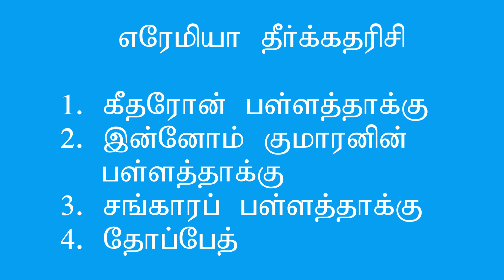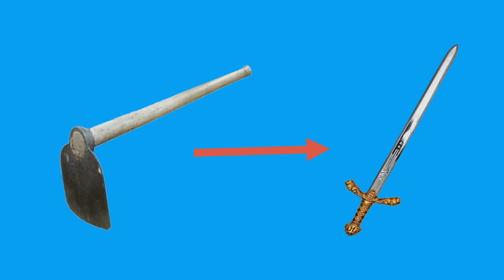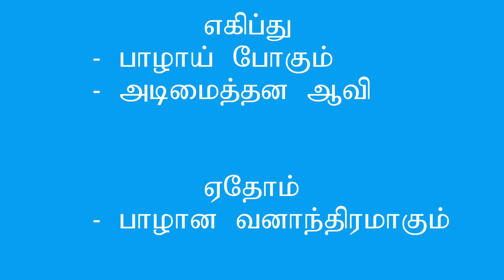Joel 3 Explained | யோவேல் 3 | Battle Of Armageddon | Tamil Bible Study | Vimal Kumar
God Judges the Nations
1 “For behold, in those days and at that time,
When I bring back the captives of Judah and Jerusalem,
2 I will also gather all nations,
And bring them down to the Valley of Jehoshaphat;
And I will enter into judgment with them there
On account of My people, My heritage Israel,
Whom they have scattered among the nations;
They have also divided up My land.
3 They have cast lots for My people,
Have given a boy as payment for a harlot,
And sold a girl for wine, that they may drink.

4 “Indeed, what have you to do with Me,
O Tyre and Sidon, and all the coasts of Philistia?
Will you retaliate against Me?
But if you retaliate against Me,
Swiftly and speedily I will return your retaliation upon your own head;
5 Because you have taken My silver and My gold,
And have carried into your temples My prized possessions.
6 Also the people of Judah and the people of Jerusalem
You have sold to the Greeks,
That you may remove them far from their borders.

7 “Behold, I will raise them
Out of the place to which you have sold them,
And will return your retaliation upon your own head.
8 I will sell your sons and your daughters
Into the hand of the people of Judah,
And they will sell them to the Sabeans,
To a people far off;
For the Lord has spoken.”

9 Proclaim this among the nations:
“Prepare for war!
Wake up the mighty men,
Let all the men of war draw near,
Let them come up.
10 Beat your plowshares into swords
And your pruning hooks into spears;
Let the weak say, ‘I am strong.’ ”
11 Assemble and come, all you nations,
And gather together all around.
Cause Your mighty ones to go down there, O Lord.

12 “Let the nations be wakened, and come up to the Valley of Jehoshaphat;
For there I will sit to judge all the surrounding nations.
13 Put in the sickle, for the harvest is ripe.
Come, go down;
For the winepress is full,
The vats overflow—
For their wickedness is great.”

14 Multitudes, multitudes in the valley of decision!
For the day of the Lord is near in the valley of decision.
15 The sun and moon will grow dark,
And the stars will diminish their brightness.
16 The Lord also will roar from Zion,
And utter His voice from Jerusalem;
The heavens and earth will shake;
But the Lord will be a shelter for His people,
And the strength of the children of Israel.

17 “So you shall know that I am the Lord your God,
Dwelling in Zion My holy mountain.
Then Jerusalem shall be holy,
And no aliens shall ever pass through her again.”

God Blesses His People
18 And it will come to pass in that day
That the mountains shall drip with new wine,
The hills shall flow with milk,
And all the brooks of Judah shall be flooded with water;
A fountain shall flow from the house of the Lord
And water the Valley of Acacias.

19 “Egypt shall be a desolation,
And Edom a desolate wilderness,
Because of violence against the people of Judah,
For they have shed innocent blood in their land.
20 But Judah shall abide forever,
And Jerusalem from generation to generation.
21 For I will acquit them of the guilt of bloodshed, whom I had not acquitted;
For the Lord dwells in Zion.”